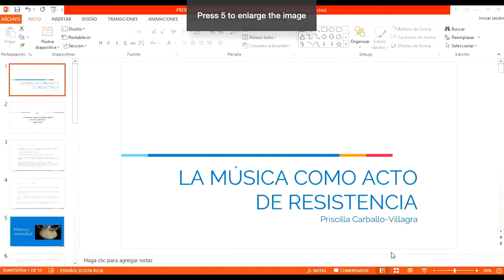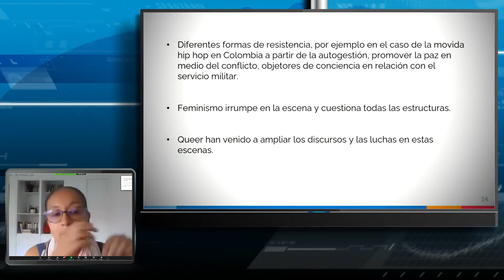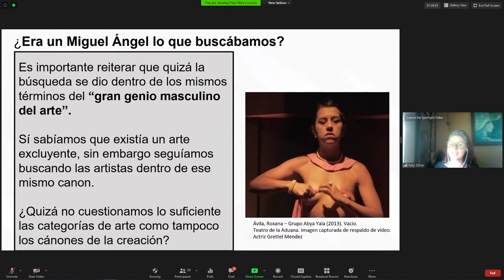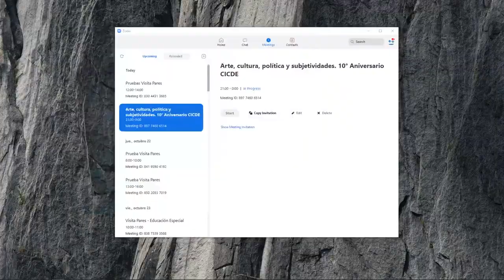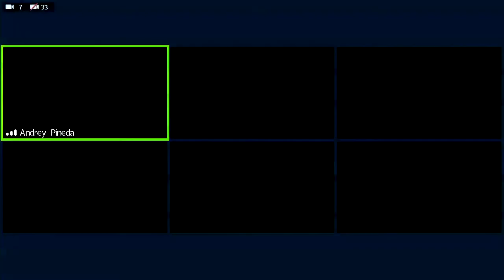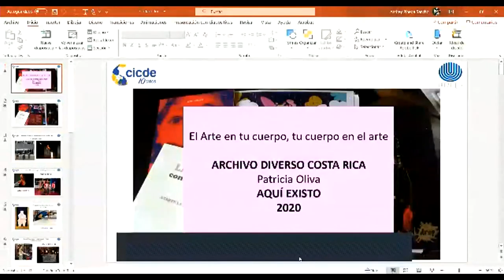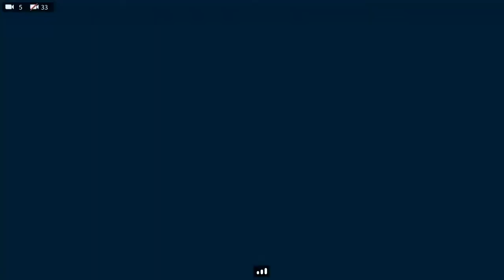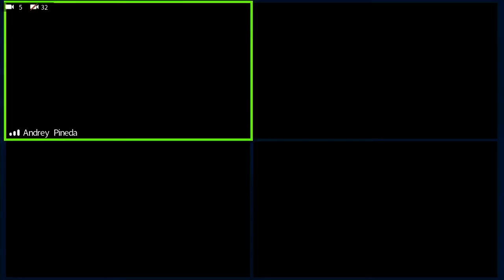Arte, cultura, política y subjetividades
III Seminario CICDE

Crisis de la Democracia en Tiempos del Covid-19 - Crítica y Propuesta